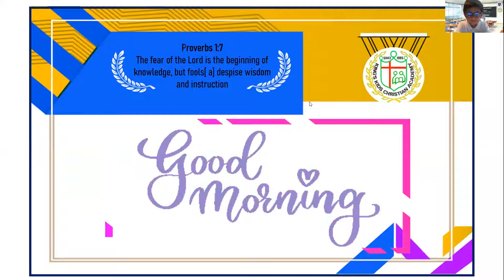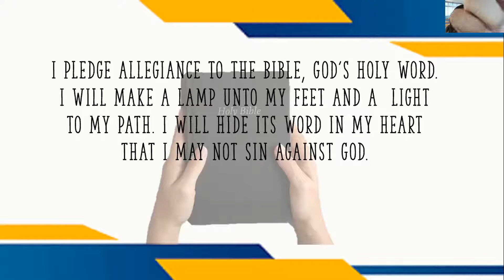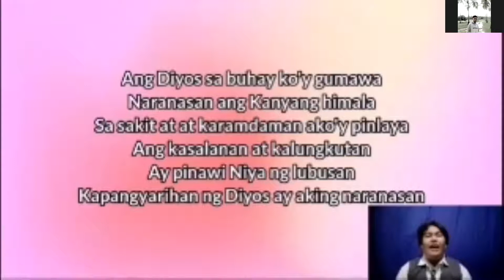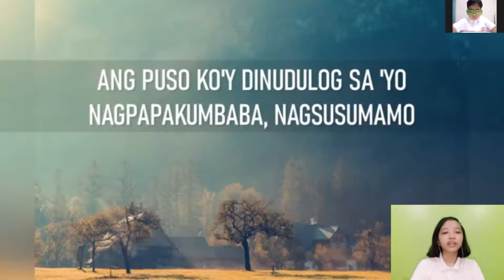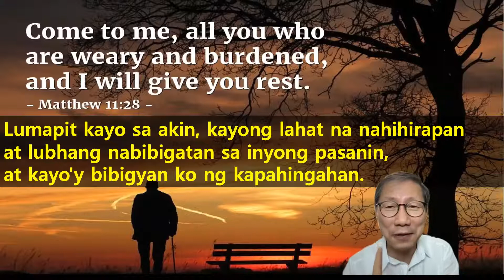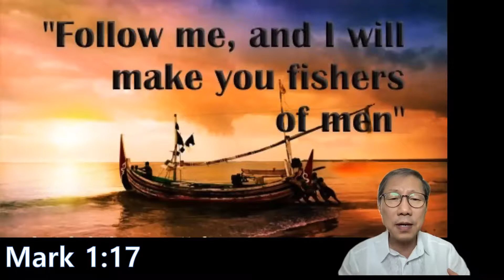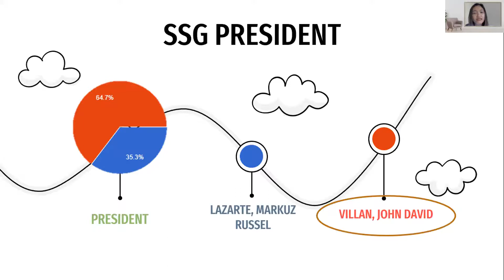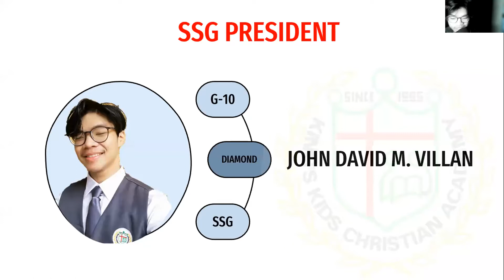20210922 KKCA Chapel Hour & SSG Result -Grade 1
King's Kids Christian Academy
Batangas City, Philippines